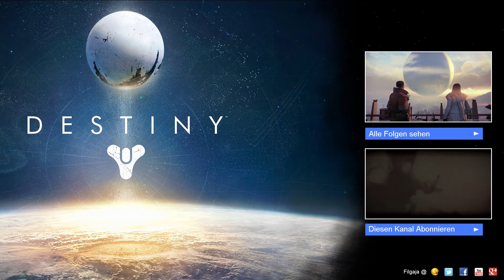🌑 Destiny #021 - PVP Chaos